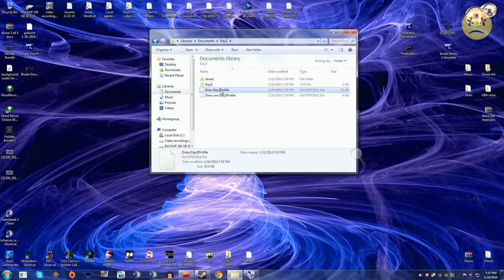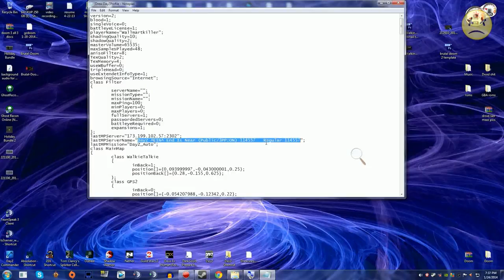How To Find The Server Name On Dayz SA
▬▬▬▬▬▬▬▬▬▬▬▬▬▬▬▬▬ஜ۩۞۩ஜ▬▬▬▬▬▬▬▬▬▬▬▬▬▬▬▬▬
My rig:

16GB RAM
DirectX 11
1920 x 1080 resolution 60Hz
1 TB HD x 2, 250 GB HD(for the lolz)